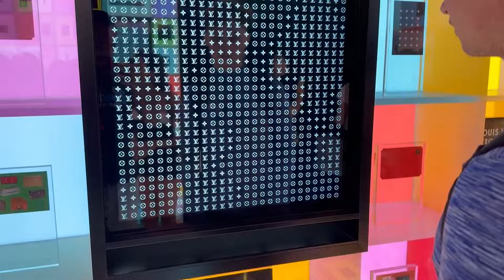Expiring Bangkok with my girlfriend | The Krypto King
👉 BITFLEX: Best None KYC Exchange 🌕

My altcoins for 2025 Bullrun